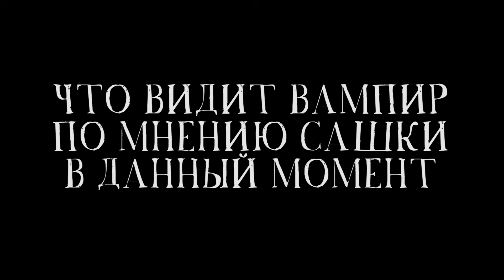Огненный Ауткаст. Кроп - Сэр Троглодит. ТВП №8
На записи пропал звук игры! Прошу прощения, на монтаже подставил чисто музычку.

00:00 Приветствие
00:22 Предыстория
02:30 Начало игры
05:54 Чисто Квэйк!
06:30 Изучаем окресности
10:40 Песнь Гогов и Сатиров
17:05 Развлекаемся с рогатыми
23:44 Коробка за Горгонами
31:20 Поход на запад
34:44 Крепенькие бои
37:42 Последние приготовления
41:50 Пробивка ГО
44:52 Разведка
47:51 50-99 Чародеи!
50:06 Дорога в центр!
52:04 Куралесим в сокровищнице
01:07:25 Вижу врага!
01:08:40 Финалка!
01:15:03 Телевизоры
01:15:27 Финалка!
01:18:52 Послесловие